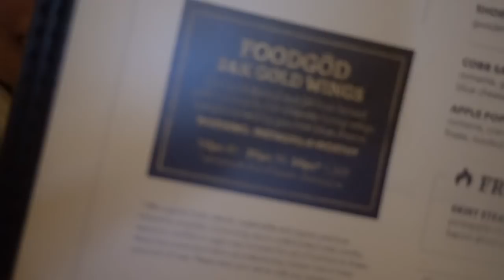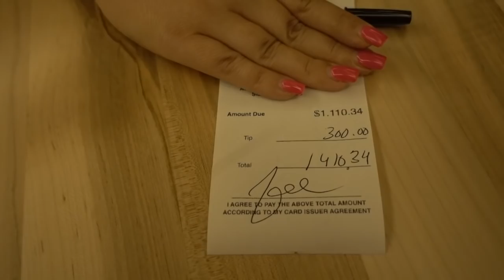TRYING THE $1,000 GOLD CHICKEN WINGS IN NYC!